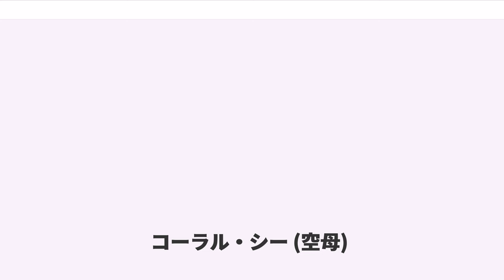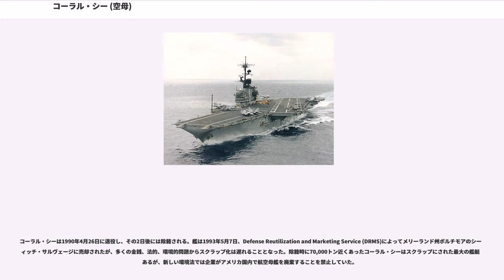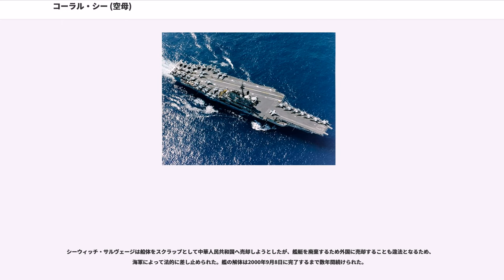コーラル・シー (空母)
コーラル・シー(USS Coral Sea, CV/CVB/CVA-43)は、アメリカ海軍の航空母艦。ミッドウェイ級航空母艦の3番艦。艦名は珊瑚海海戦("Battle of the Coral Sea")にちなむ。コーラル・シーはその長期にわたる活動から「不老の勇士 "Ageless Warrior"」の愛称を得た。

当初は艦番号 CV-43 として1943年6月14日にバージニア州ニューポート・ニューズのニューポート・ニューズ造船所に発注されたが、1943年7月15日に「大型航空母艦」として CVB-43 に再分類された。

1944年7月10日に起工し、1946年4月2日にトーマス・C・キンケイド夫人によって進水、1947年10月1日にA・P・ストーズ三世大佐の指揮のもと就役した。

コーラル・シーは1948年4月27日にトマス・D・デイビス大佐とジョン・P・ホイートリー少佐が操縦する二機のPV-2 ネプチューンによるジェット発艦実験を行うため、ノーフォークを出港した。これは中規模の機体による最初の空母発艦であった。1948年6月7日には海軍兵学校生を乗せ地中海およびカリブ海を巡航し、8月11日に帰港した。

オーバーホールの後、コーラル・シーは再びチェサピーク湾のバージニア岬から活動を始める。1949年3月7日にジョン・T・ヘイワード大佐の操縦するP2V-3C ネプチューン対潜哨戒機は模擬爆弾を搭載し発艦した。P2V-3C はアメリカ大陸を横切り西海岸で搭載弾を投下、無着陸で帰還しメリーランド州パタクセント・リバー海軍航空基地に着陸した。これは空母からの長距離航空攻撃のデモンストレーションであった。

カリブ海での訓練後、コーラル・シーは1949年5月3日に第6艦隊での初の任務のため地中海に向けて出航し、9月28日に帰還した。

1950年4月21日、開発中のAJ サヴェージ大型艦上攻撃機の離陸実験が行われた。同8月31日には着艦実験に成功した。1950年9月9日から翌1951年2月1日まで第6艦隊所属として地中海に配備された。

1952年10月1日に船体分類記号攻撃型空母CVA-43に再分類された。

1957年5月24日から大規模近代化改装が行われ、飛行甲板のアングルド・デッキ化、エンクローズドバウ化、航空機エレベーターの舷側移設、蒸気カタパルトの新設、対空兵装の取捨更新などを行い1960年1月25日に再就役し、艦隊に復帰した。

1964年8月2日、トンキン湾事件が発生し、アメリカがベトナムへの軍事介入を拡大するとコーラル・シーは空母レンジャー ("USS Ranger, CV-61")、ハンコック ("USS Hancock, CV-19")と共に第7艦隊に組み入れられて2月7日に出航し、1965年2月7日ベトナム沖に到着した。

到着直後コーラル・シーは南ベトナムのプレークにあった軍事施設を南ベトナム解放民族戦線が攻撃したことへの報復として北ベトナムのドン・ホイにある兵員集結地を爆撃し、3月26日には大規模な組織的爆撃であるローリング・サンダー作戦に参加して沿岸部の島々とヴィン・ソンを爆撃した。

ベトナム戦争中の1971年に、コーラル・シー艦内で乗組員による｢Stop Our Ship(SOS)｣と名づけられた反戦運動が計画され、少なくとも1000人が参加した。11月6日には300人がサンフランシスコ市内で反戦デモに参加した。

1975年5月に、カンボジア軍によってアメリカ船「マヤグエース」が拿捕されるマヤグエース号事件が発生すると、コーラル・シーはその救出作戦にも投入された。コーラル・シーは、海兵隊員を乗せたヘリコプターの支援、カンボジア本土のレアム航空基地やシアヌークビル港の空襲を担当した。レアム基地では17機のT-28の破壊を記録したが、実際の戦果は5機程度であった。この事件は、ベトナム戦争最後の戦闘と見なされている。

コーラル・シーは1990年4月26日に退役し、その2日後には除籍される。艦は1993年5月7日、Defense Reutilization and Marketing Service (DRMS)によってメリーランド州ボルチモアのシーウィッチ・サルヴェージに売却されたが、多くの金銭、法的、環境的問題からスクラップ化は遅れることとなった。除籍時に70,000トン近くあったコーラル・シーはスクラップにされた最大の艦艇であるが、新しい環境法では...